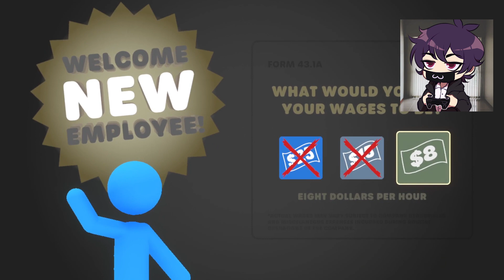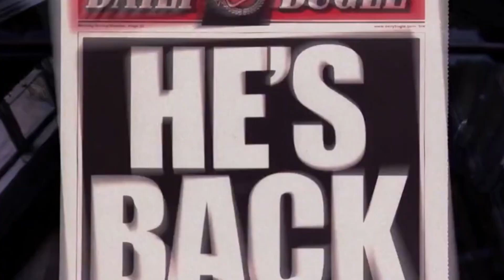¡regreso a youtube! eso nomas